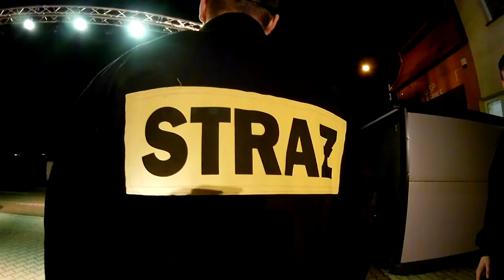Powitanie nowego samochodu OSP Zagościniec MAN TGM 18.340